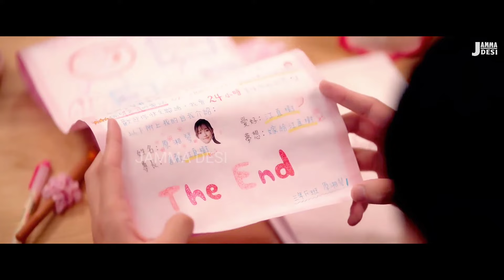New Korean Mix Hindi Songs 2024 💗 Korean Love Story Song 💗 Latest Chinese Drama Kdrama